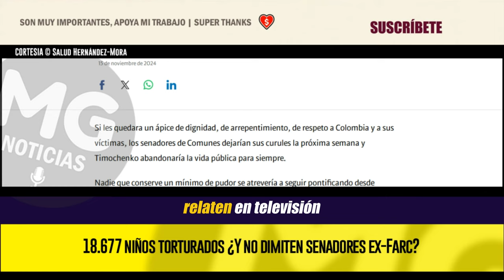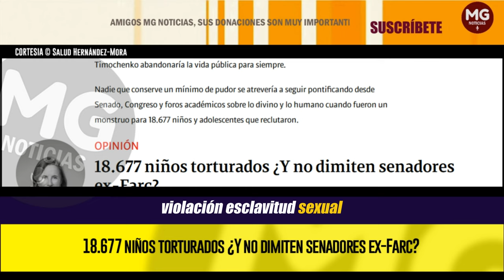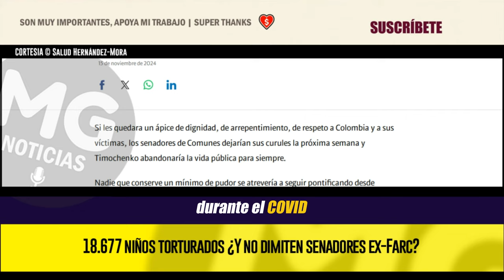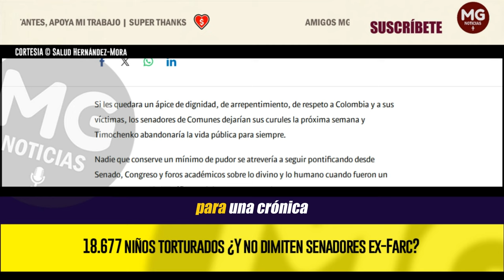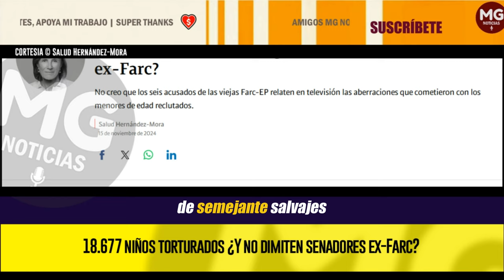¿Y NO DIMITEN SENADORES COMUNES? 🚨 Imperdible Columna Salud Hernández Mora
Si les quedara un ápice de dignidad, de arrepentimiento, de respeto a Colombia y a sus víctimas, los senadores de Comunes dejarían sus curules la próxima semana y Timochenko abandonaría la vida pública para siempre.